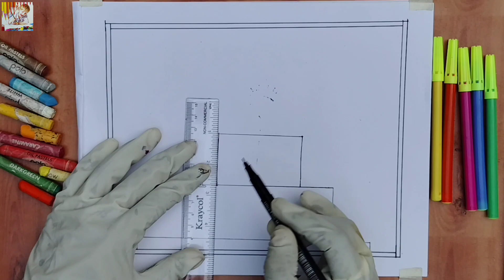birthday cake drawing painting and colouring picture for kids and Toddlers | Watercolor paintings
let's learn how a birthday cake easy drawings together come and painting with me

Music credit...